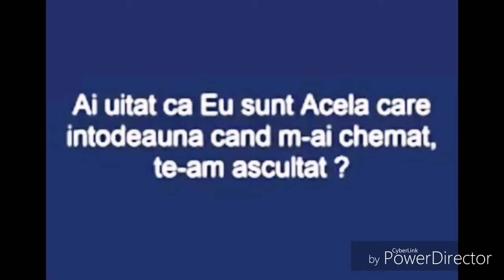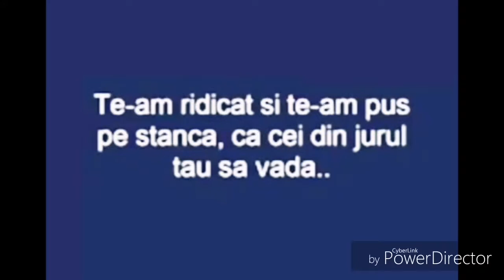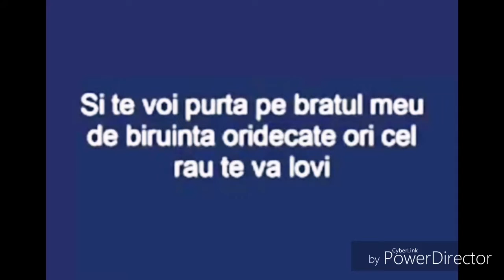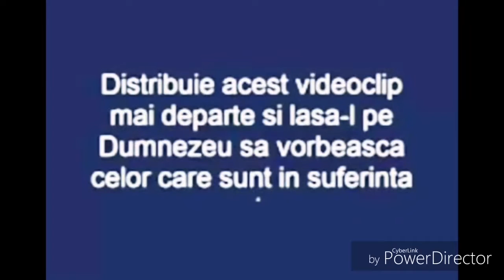MESAJ DE INCURAJARE...